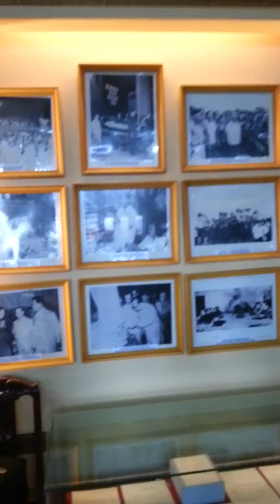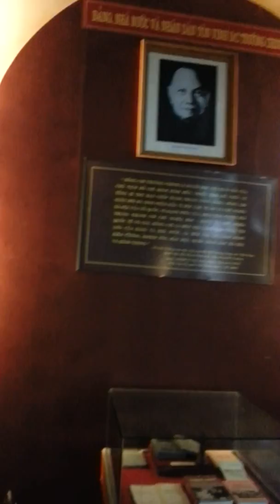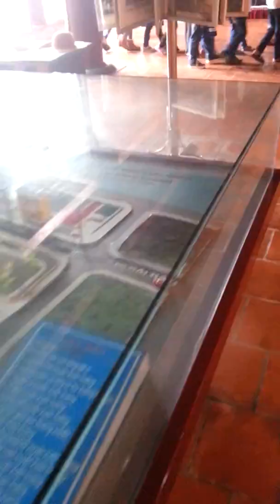Thăm quê bác Trường Chinh truong TH Nghia Loi